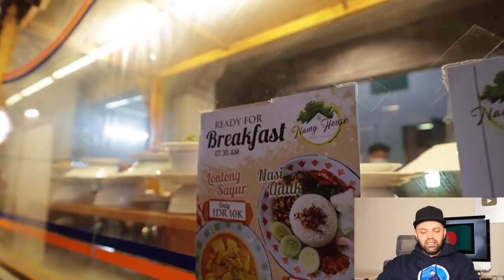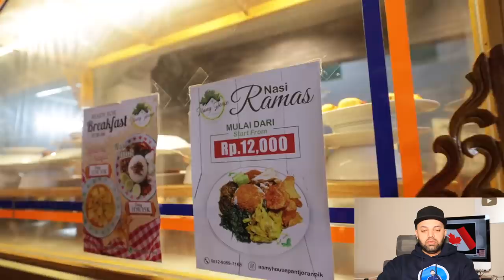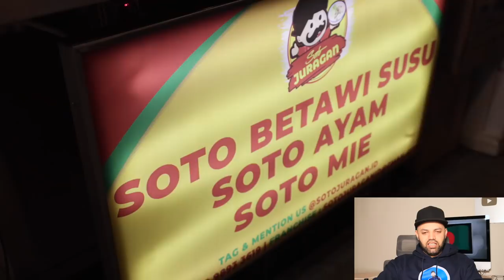Trying Indonesian Food in Jakarta for $10 Reaction | Indonesia Reaction | MR Halal Reacts